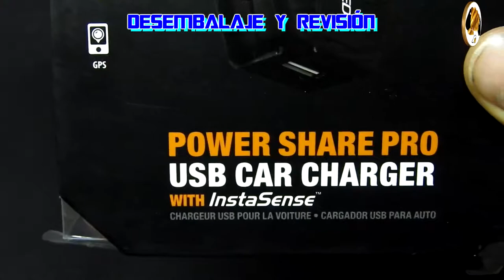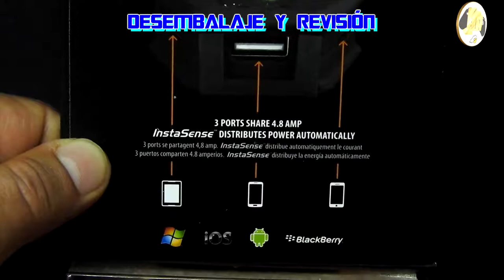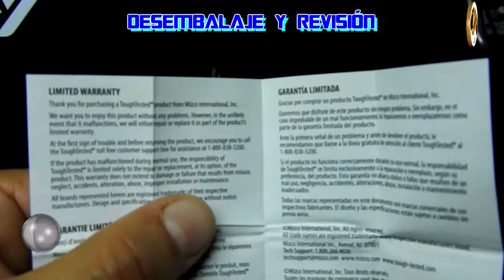DESEMPAQUE: Cargador para auto ToughTested